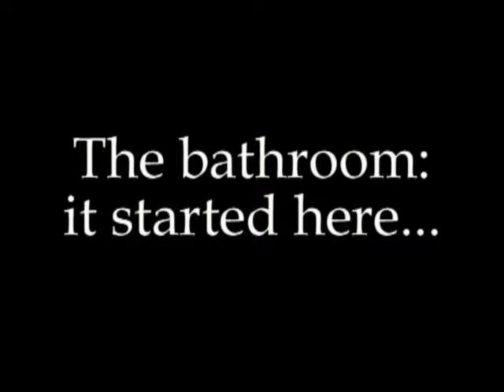Finishing bathroom: before the start video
We have transformed a dressingroom into a bathroom, but there was a few details to finish, details with which I made these videos... Even us women, can do everything! :)